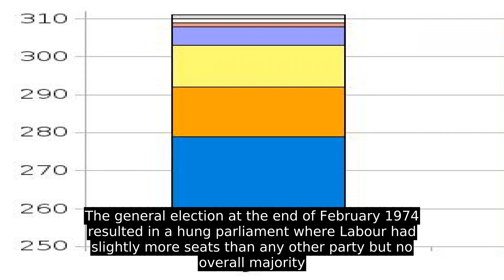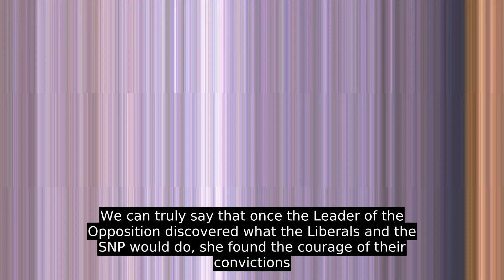1979 Vote Of No Confidence In The Callaghan Ministry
A vote of no confidence in the British Labour government of James Callaghan occurred on 28 March 1979